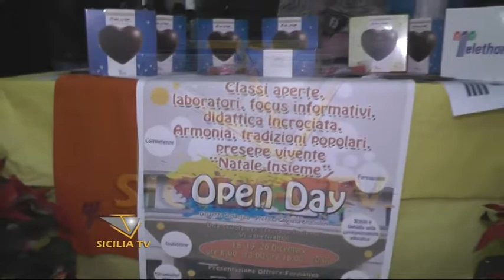Open Day all'I.C. Guarino di Favara